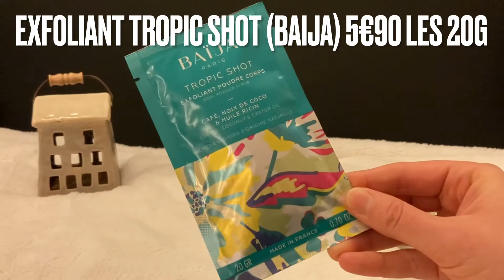🌌❤️ Unboxing Blissim décembre 2021 ❤️🌃 Christmas Nights 🎄🌠 elle est trop belle 😍😍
Salut les beautés ❤️
Voici l’édition de décembre de la Box beauté Blissim 😍😍😍 elle est trop belle 🥰
Celle ci est la version reçue gratuitement, je recevrai la mienne prochainement (comme je suis abonnée mon code de parrainage fonctionne ☺️).
Que pensez vous de cette box ? 😘😘😘😘

Mes liens de parrainage/codes promo (ils sont tous sans engagement et me permettent de bénéficier également d'une petite réduction!) :

- Glossybox (5 euros de réduction sur votre 1e box) : POZG-R1

- MyLittleBox  (3 euros de réduction sur votre 1e box) : FRIEND979997

- YESSTYLE (code parrainage influenceur 1 à 10% de promo sur toutes les commandes, cumulable avec toutes les offres et promo) : BEAUTYYYG92

- Glowria (3 euros de réduction sur votre 1e box) : FRIEND410901

- Gambettes Box (3€ de Réduction sur votre première box) : FRIEND383153

- Lookfantastic  (10 euros de réduction sur votre 1e commande) : ORIANE-R9A

- Lookiero (box mode) (10 euros de réduction sur la 1e commande)

- Quitoque (box nourriture/recettes) 3 fois 20 euros offerts : ORIMVYY

- HelloFresh (box menu) : (30€ offerts, je peux envoyer l’invitation par mail)